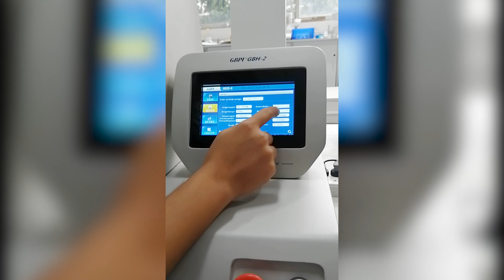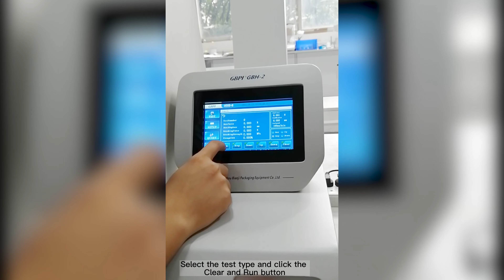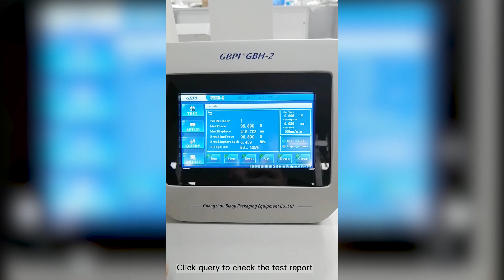GBH-2 Break Test on Tensile Machine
GBPI-UTM for Plastic Films